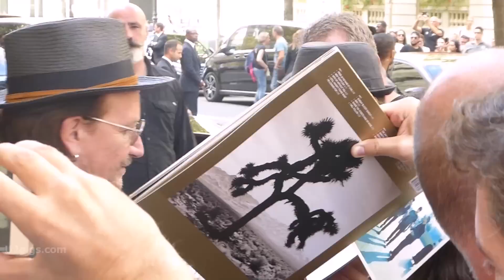U2 Bono with fans, Paris 2018-09-09 - U2gigs.com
Bono is signing autographs outside hotel.
eXPERIENCE + iNNOCENCE  Tour 2018.